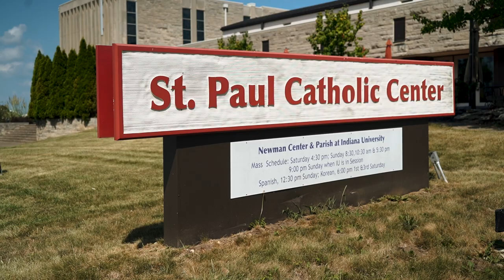St. Paul Catholic Center Evangelization Frontlines Video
This past fall we created videos highlighting different areas of St. Paul Catholic Center's ministries. This video talks about St. Paul's Evangelization Ministry.